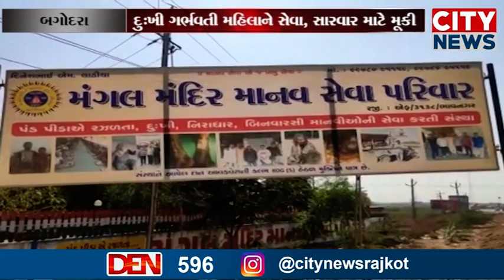બગોદરામાં મંગલ મંદિર માનવસેવા પરિવારમાં દુઃખી ગર્ભવતી મહિલાને સેવા, સારવાર માટે મૂકી